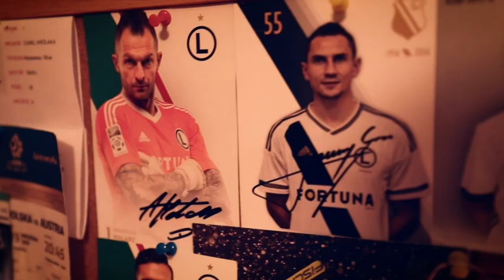ANTOLA I CHOLEWKA PRZEPYTANI PRZEZ DOMINIKA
Dominik ze Stowarzyszenia Niepełnosprawnych Kibiców spośród piłkarzy Legii największą sympatią ceni Mateusza Cholewiak i Domagoja Antolicia. Gdy nasi zawodnicy o tym usłyszeli, błyskawicznie wskoczyli do samochodu i ruszyli w drogę do swojego fana. Zobaczcie, jak wyglądało spotkanie i kolejne spełnione marzenie w ramach akcji SuperMistrzowie.